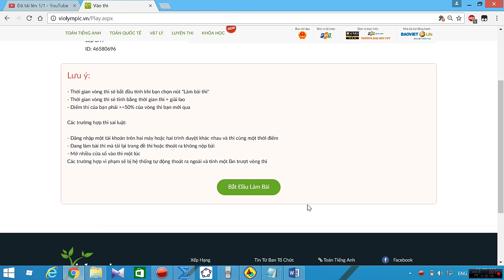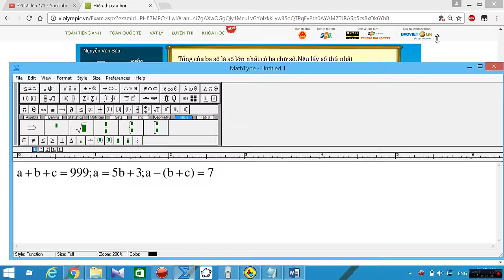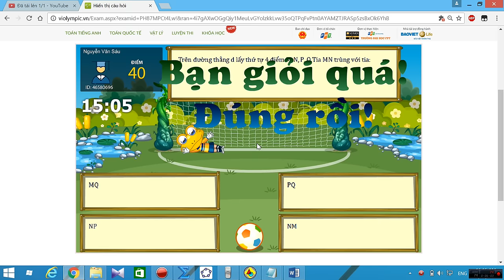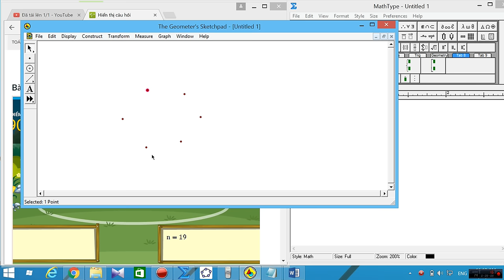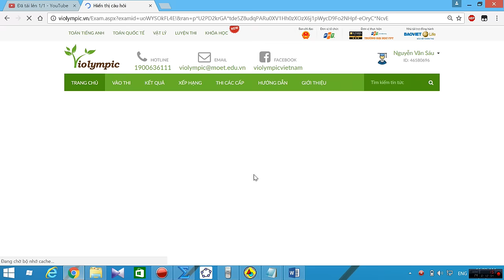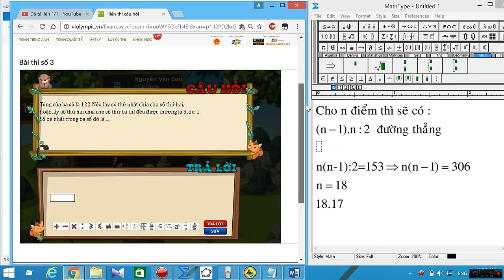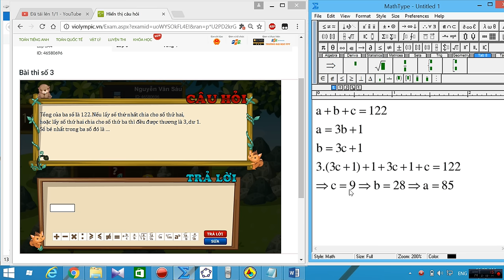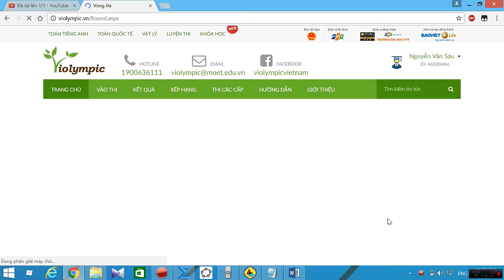VIOLYMPIC TOÁN LỚP 6 VÒNG 4 NĂM HỌC 2016 - 2017 - NICK 3 - GIẢI CHI TIẾT